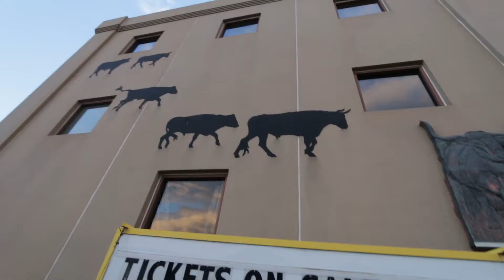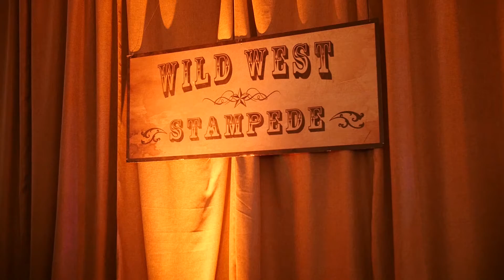Access Rodeo Promo